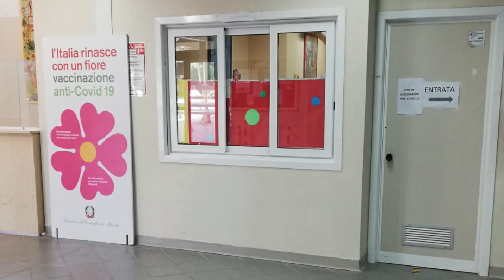Ascolta le news del pomeriggio 9 mar 2023